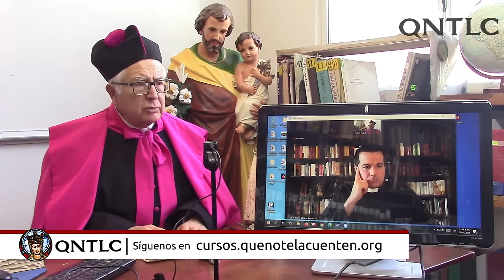Entrevista a Monseñor Isidro Puente Ochoa. P. Javier Olivera Ravasi, SE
Para un curriculum de Mons.
En la presente entrevista hablaremos acerca de la formación sacerdotal, de los años del Concilio Vaticano II y de la fundación de las Hermanas ecuménicas de Guadalupe.